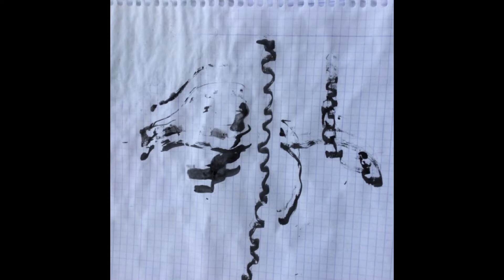ציור לגיל הזהב - סיגל מגן - דוגמא 2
נָדָב צִיֵּר בְּלִי לַחְשֹׁב
עַל רַע אוֹ טוֹב.

אַחַר-כָּךְ הוּא הִבִּיט אֶל הַצִּיּוּר
וְהוֹסִיף דְּמוּיוֹת, פֶּרַח וּשְׁנֵי בָּתִּים.

אַחַר-כָּךְ הוּא צָבַע אֶת הַחֵלֶק הָעֶלְיוֹן שֶׁל הַצִּיּוּר בְּשָׁחֹר.

הוֹסִיף לַבַּיִת הַשְּׂמָאלִי גַּג מֻקָּף בְּצוּרוֹת לֹא מֻגְדָּרוֹת.

חָתַךְ חֵלֶק מֵהַצִּיּוּר בַּחֵלֶק הַתַּחְתּוֹן.

צָבַע בְּלָבָן אֶת כָּל הַפָּנִים
שֶׁל הַדְּמוּת מִיָּמִין.

הוֹסִיף לַצִּיּוּר נְגִיעוֹת שֶׁל בּוֹרְדוֹ

וּנְגִיעוֹת שֶׁל זָהָב,

וְאָמַר: "עַכְשָׁו,
יֵשׁ לִי צִיּוּר שֶׁמַּתְאִים לְגִיל הַזָּהָב."
מֻזְמָנִים גַּם אַתֶּם לְצַיֵּר צִיּוּר לְגִיל הַזָּהָב.